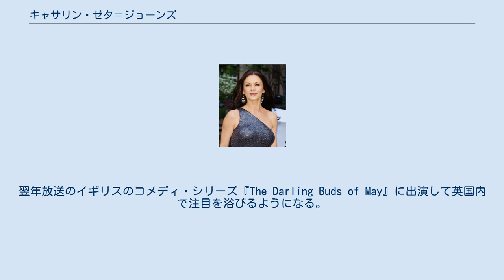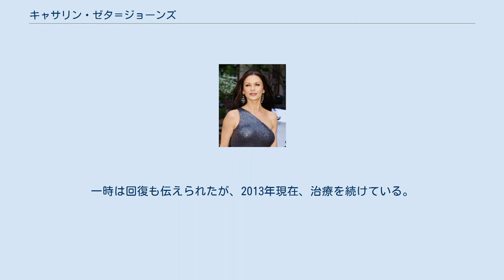キャサリン・ゼタ＝ジョーンズ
キャサリン・ゼタ＝ジョーンズ（Catherine Zeta-Jones CBE, 1969年9月25日 - ）は、イギリスの女優。
2002年の映画『シカゴ』でアカデミー助演女優賞を受賞。
2010年に、ミュージカル『A Little Night Music』でトニー賞ミュージカル主演女優賞を受賞。
 ウェールズのスウォンジー出身。
父親はキャンディ工場のマネージャー、母親はアイルランド人の血を引く。
兄と弟がいる。
本名は Catherine Jones だが、祖母の名前から取って Catherine Zeta-Jones としている。
 11歳で『アニー』などの舞台に立ち、15歳の時にロンドンに移る。
1990年に『シェラザード』で映画デビュー。
翌年放送のイギリスのコメディ・シリーズ『The Darling Buds of May』に出演して英国内で注目を浴びるようになる。
 1992年に『コロンブス』でハリウッドに進出。
スティーヴン・スピルバーグが製作総指揮を務めた『マスク・オブ・ゾロ』にてアントニオ・バンデラスの相手役に抜擢され、一躍注目を浴びる。
1998年には「ピープル」誌にて「最も美しい人物」に選ばれた。
 2002年公開の『シカゴ』で共演のレネー・ゼルウィガーと共にゴールデングローブ賞 主演女優賞（ミュージカル・コメディ部門）にノミネートされたが受賞を逃した（ゼルウィガーが受賞）。
アカデミー賞では助演部門で候補に挙がり、見事アカデミー助演女優賞を獲得。
授賞式ではクィーン・ラティファと共に歌曲賞候補になっていた歌を披露した。
 2010年にミュージカル『A Little Night Music』でトニー賞 ミュージカル主演女優賞を受賞。
同年6月にこれまでの功績が称えられ、大英帝国勲章（CBE）を授与された。
 俳優以外の活動では、化粧品ブランドエリザベス・アーデンのスポークスマンや携帯電話T-モバイルの広告塔を務めているほか、ラックスのイメージキャラクターになっている。
日本では「ラックス」のCMで知名度を上げた。
 2000年9月に俳優のマイケル・ダグラスと結婚。
同年、妊娠。
映画『トラフィック』では妊娠中の役柄をそのまま出演し、翌2001年に長男を出産。
2003年4月には長女も出産し、一男一女の母でもある。
現在はアメリカ合衆国で暮らしている。
 彼女は自身の子育てについてしばしば発言をしている。
パパラッチを怖れて、子供を公園に連れて行けないことを発言し、マスコミの取材の自粛を求めた。
また、夫の出演映画に暴力や性描写が多いことから、「子供達には成人するまで見せない」と発言している。
 2011年4月、双極性障害の治療の為に精神科で5日間の入院治療を受けたことを告白。
「私が入院したことで、同じ病気を持っている人が一人でも病院に行く気持ちになってくれたら、と思います。黙って苦しむ必要はないのです」と『ピープル』誌に語った。
一時は回復も伝えられたが、2013年現在、治療を続けている。